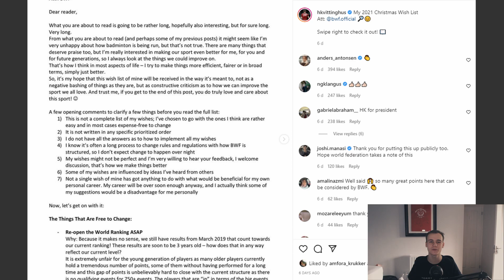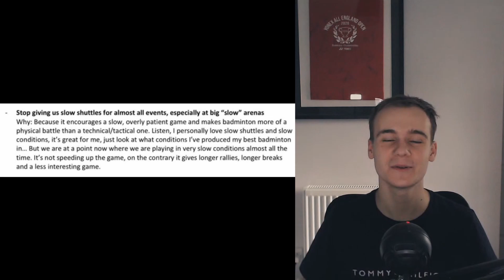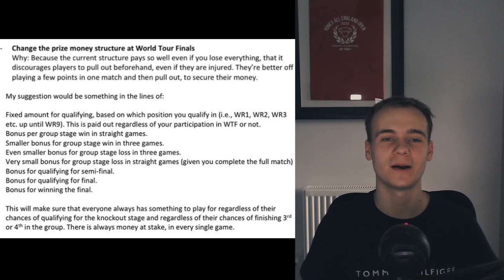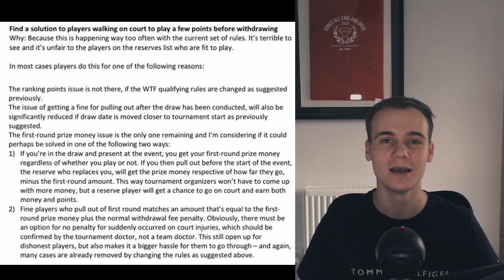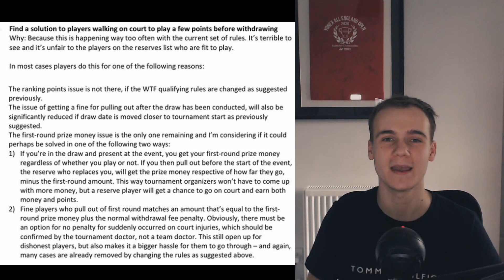Reacting to Hans Vittinghus BWF Wishlist!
The Danish men's singles player Hans Kristian Vittinghus recently created an Instagram post to go over all of the changes he would like to see in Badminton for the new year. In this video, I am going to react to the changes and hopefully, BWF looks at them to try and improve the sport.